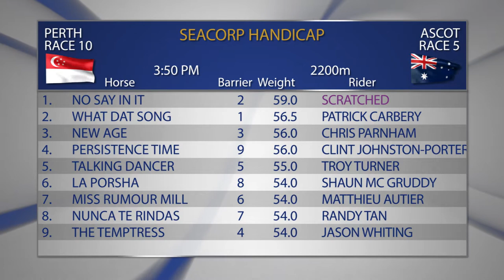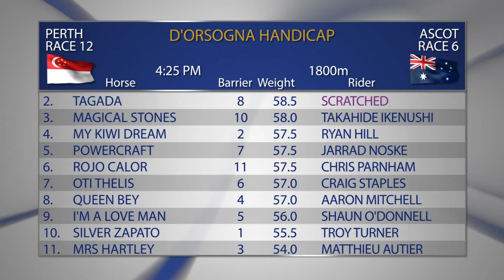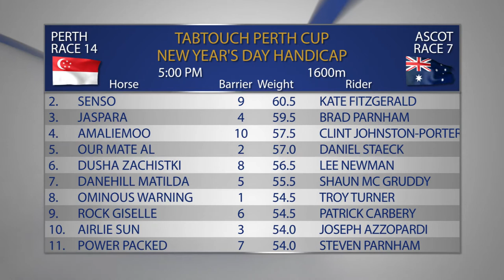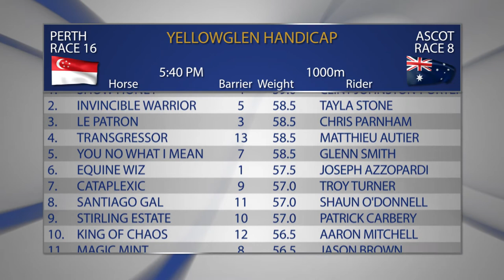The Box Seat 13/12/2017 Part 2